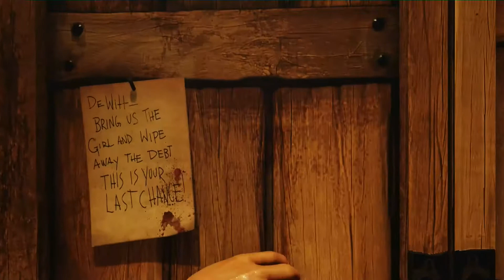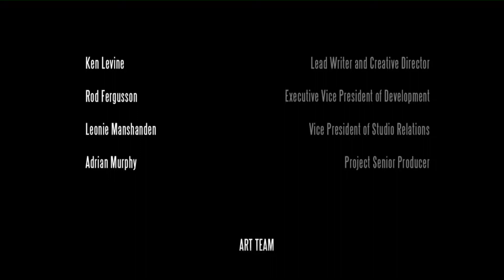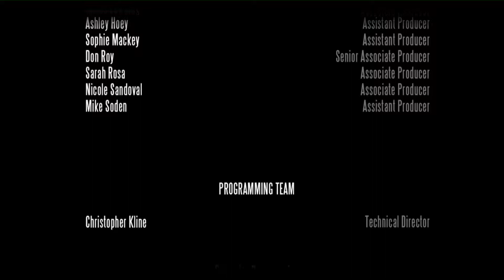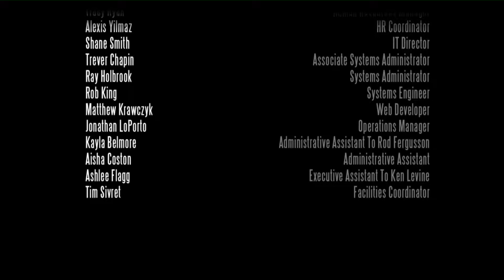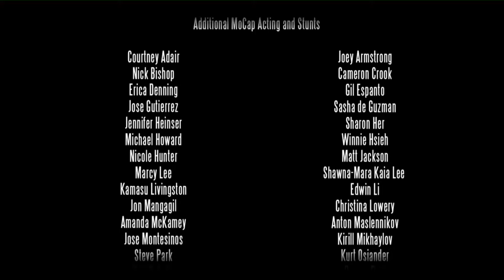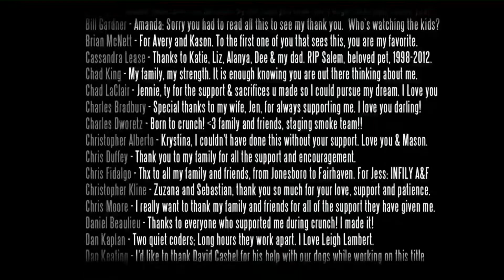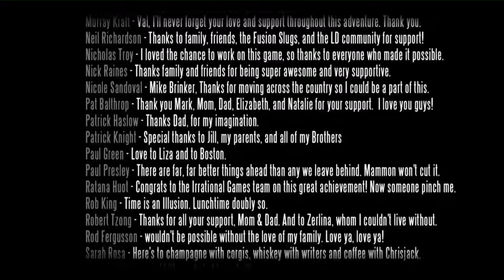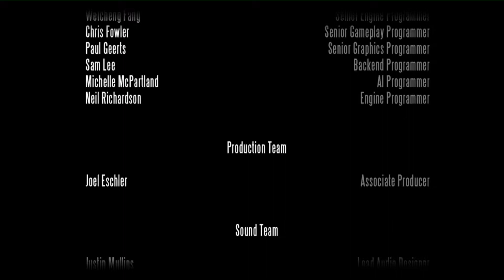Bioshock Infinite Teil 16 Deutsch Finale